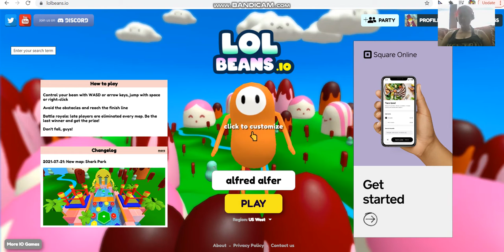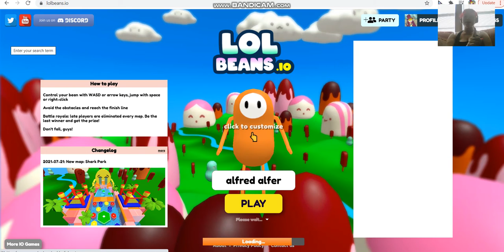OH NO I'M GONNA FALL!!!!! Playing LOLBeans.io!!